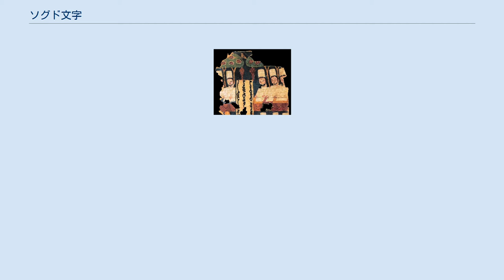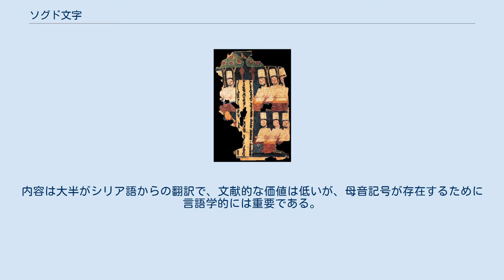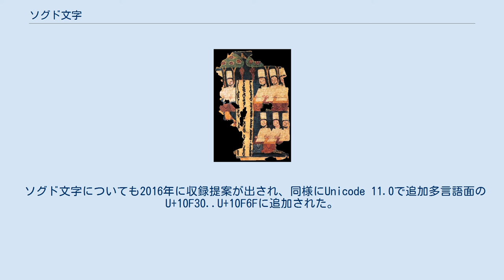ソグド文字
ソグド文字は、アラム文字から派生した、中世イラン語のソグド語を表記するための文字。
右から左に書かれ、アブジャドに属する。
 ウイグル文字やモンゴル文字の元となった。
 古代のソグド文字は敦煌の近くで発見された紙に書かれた4世紀の手紙、およびパキスタン北部の刻文（落書き）により知られる。
古代の文字は各文字は通常分けて記され、続け書きした場合も字形が変形しない。
 6世紀以降のソグド文字は世俗の文書、および仏典やマニ教文献に見られ、単に「ソグド文字」と言った場合にはこの文字を指す。
文字は続け書きされ、判別の難しい字がある。
たとえば ʾ と n は区別が困難で、さらに z も n と区別なく書かれることがある。
後世になると筆記体風の書体（「ウイグル書体」と呼ばれることがあるが、ウイグル語ではなくソグド語を記す）が発達し、さらに多くの字が判別困難になった。
 ソグド文字はパフラヴィー語と同様、しばしばアラム語の単語を書いてソグド語で読むという特殊な書き方をするため、実際にどう発音していたかを知るのが難しいところがある。
 キリスト教徒はシリア文字の東方書体（ネストリウス体）でソグド語を記した。
ソグド語のために3つの文字が追加されている。
内容は大半がシリア語からの翻訳で、文献的な価値は低いが、母音記号が存在するために言語学的には重要である。
 マニ教徒はまたシリア文字のエストランゲロ体に由来する文字（マニ文字とも言う）でもソグド語を記した。
 古代ソグド文字は2015年にUnicodeに対する追加の提案がなされ、2018年のUnicode 11.0で追加多言語面のU+10F00..U+10F2Fにブロックが追加された。
 ソグド文字についても2016年に収録提案が出され、同様にUnicode 11.0で追加多言語面のU+10F30..U+10F6Fに追加された。
 シリア文字によるソグド語表記については、シリア文字に統合されている。